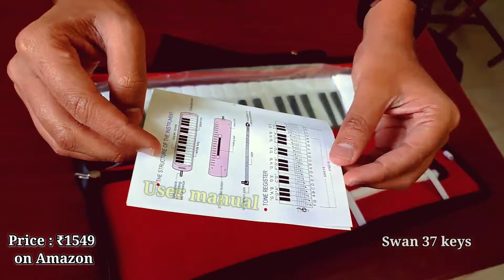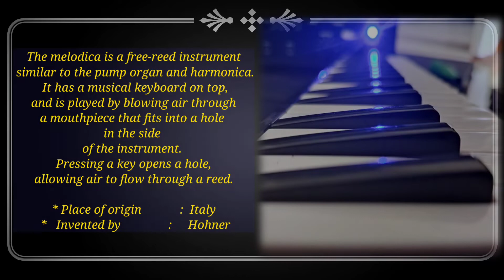by PrasadKomar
Music lover..? confused from where to start learning? searching for cheap and best instrument?  Then Melodica is best for you...
easy maintainance... Portable... affordable... Trendy.. Soothing sound... very cheap...

Go through the above link to purchase..
 Sound quality and Musical updates will be uploaded in further video...